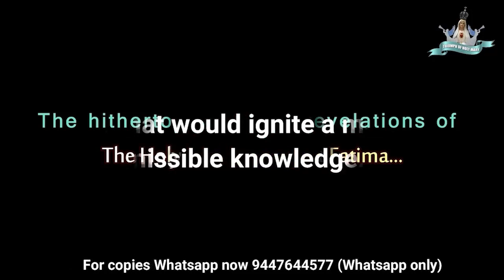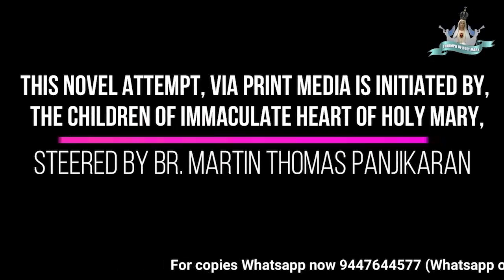മിണ്ടാവേദക്കാർക്ക് പരിശുദ്ധകുർബാന കൊടുക്കരുത്||Don't give Holy Eucharist to freemason - J Ratzinger